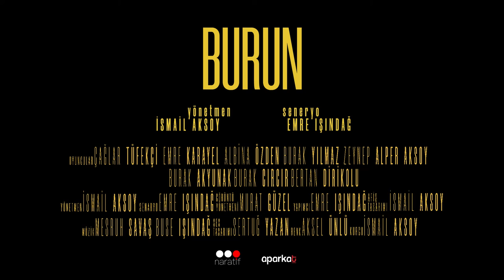Burun Kısa Film Fragman / Nose Short Film Trailer (2022)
Burun Kısa Filminin Fragmanı

Dir. İsmail Aksoy
Writer / Prod. Emre Işındağ
DOP: Murat Güzel
Sound Design: Sertuğ Yazan
Color: ABT İstanbul / Aksel Ünlü

Cast:

Çağlar Tüfekçi
Emre Karayel
Albina Özden
Burak Yılmaz
Zeynep Alper Aksoy
Burak Akyunak
Burak Cırcır
Bertan Dirikolu